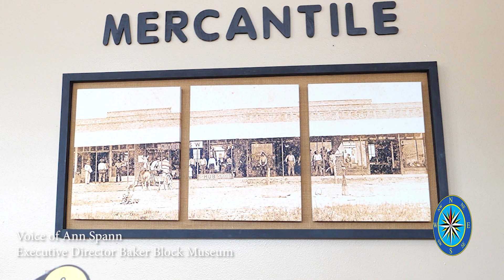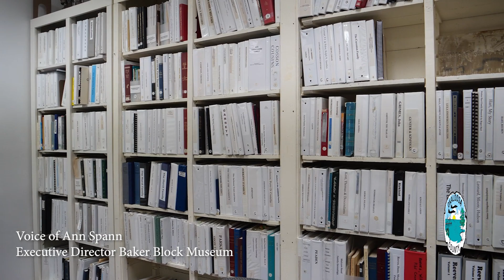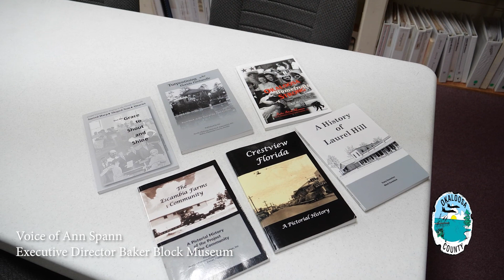Take a tour of Baker Block Museum in Baker Florida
With Executive Director Ann Spann